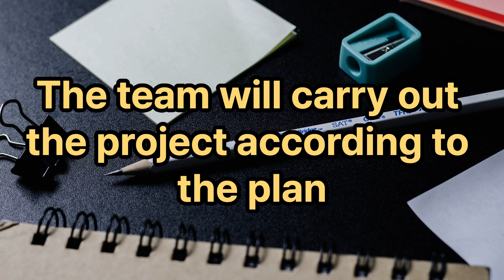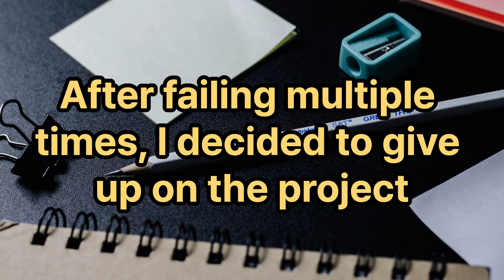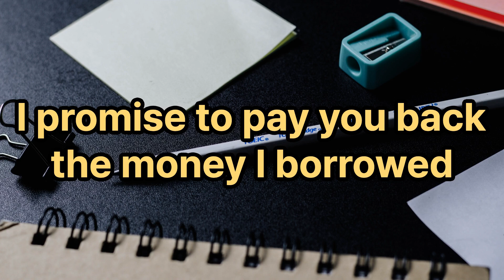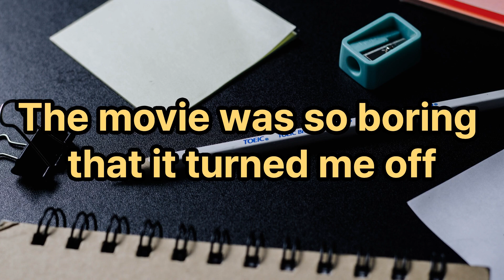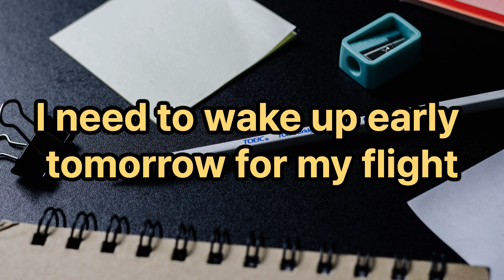토익영어ㅣ#2 초중급 영어ㅣ구동사 50개ㅣPhrasal Verbㅣ반복 재생으로 해당 문장을 뇌에 노출 시켜 주세요.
출퇴근이나 낮잠, 멍 때릴때 배경음악처럼 반복 재생으로 해당 문장을 여러분의 뇌에 노출 시켜 주세요. 패시브 영어가 무의식 중에 당신의 언어 회로를 자극하고 축적해 줄 것입니다.
🔸쿠팡 파트너스 링크로 제품 구매하면 채널 운영에 도움이 됩니다.
쿠팡 링크를 통해 무엇이라도 구매하면 채널주인에게 소정의 수수료가 지급됩니다.
위 링크는 영상과 관계된 구매 링크가 아니지만 제품 구매하면 채널 운영에 도움이 됩니다.